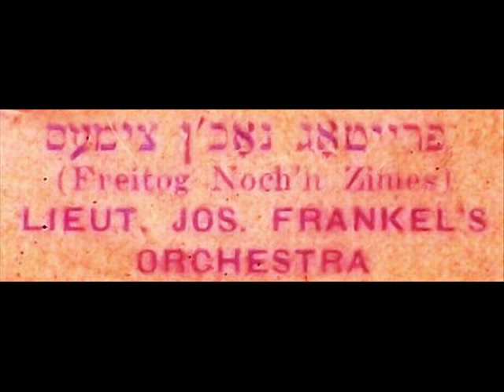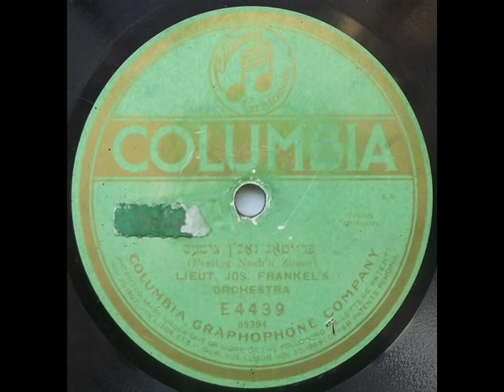Lt. Jos. Frankel's Orchestra - Freitog Noch'n Zimes (very early klezmer)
recorded mid 1919
Columbia E4439
matrix 85394 take 1